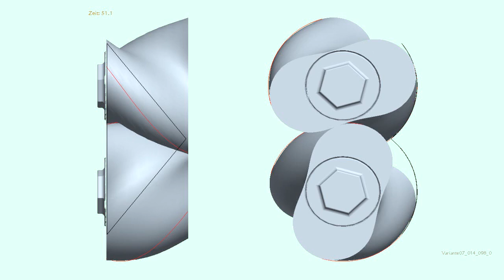helical twisted roots pump 1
Animation of two rotors of a Roots pump